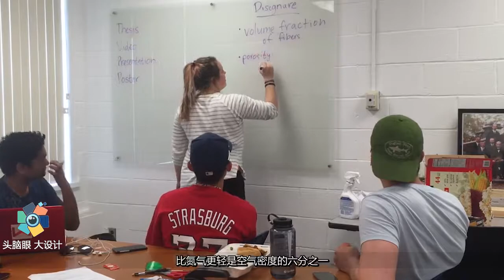这材料像空气一样轻，中国这技术让世界惊叹，猜猜有什么厉害之处